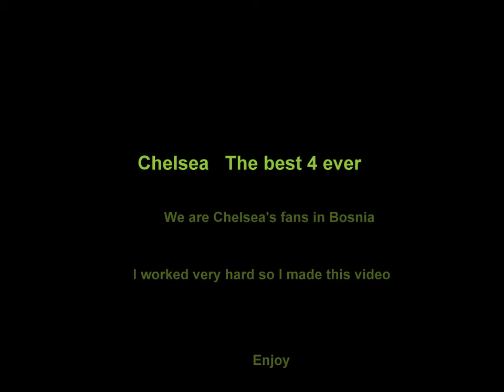Chelsea's Fans in Bosnia